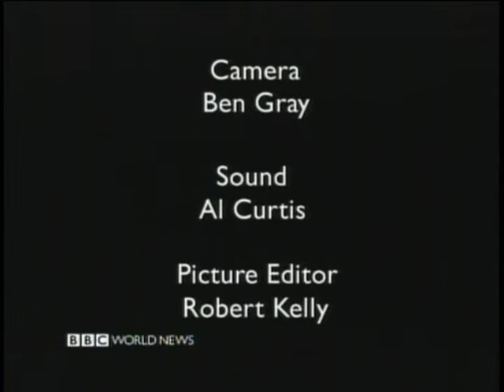BBC Start Up Stories: Innocent Drinks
A story of Innocent Drinks